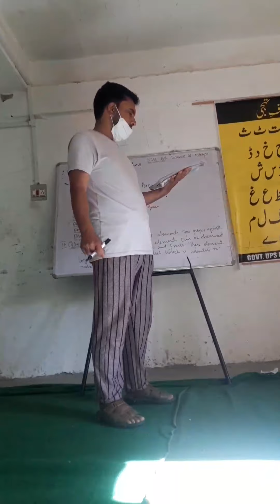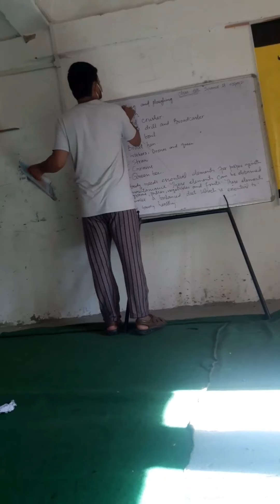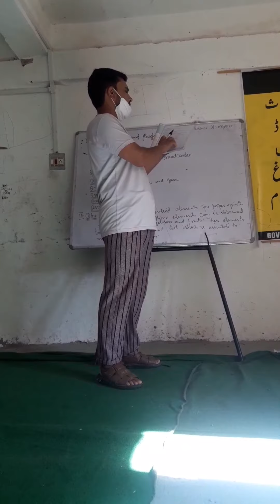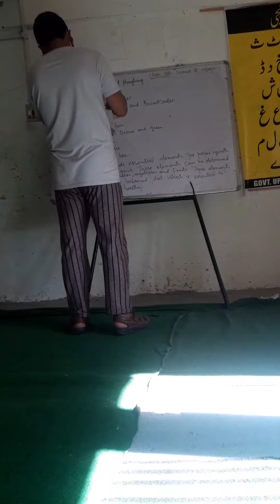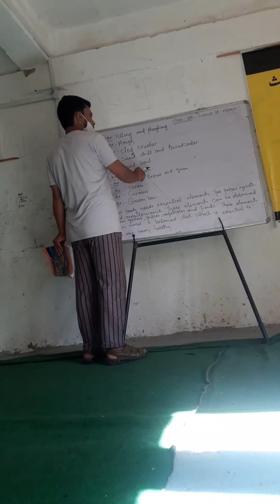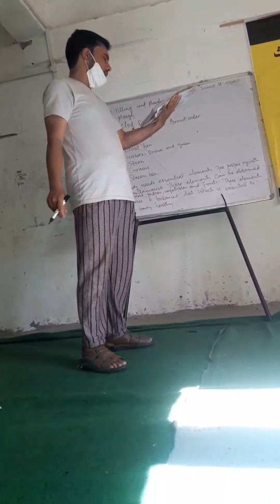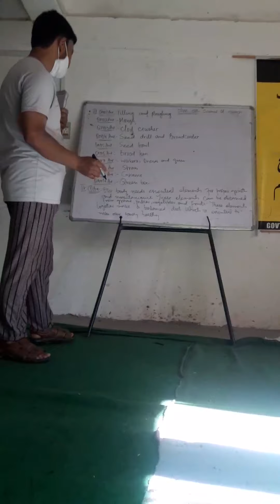8th Science topic:-questions of Food production & Management.